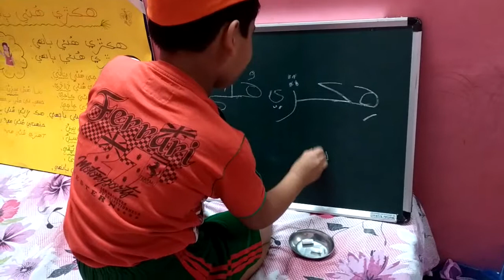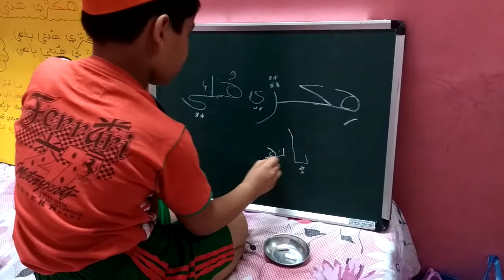Hikdee huee baanhee Rhyme by Harshal Vaswani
Hikdee huee baanheeRhyme by Harshal Vasvani from Sadhu Vaswani Vidhya Mandir, Vadodara.
He is winner of Sindhi Nursery Rhymes competition 2017 that was organised by Asha Chand for Sindhi Sangat. Last date was 4th Sep 2017.